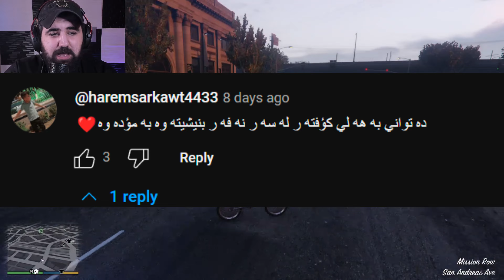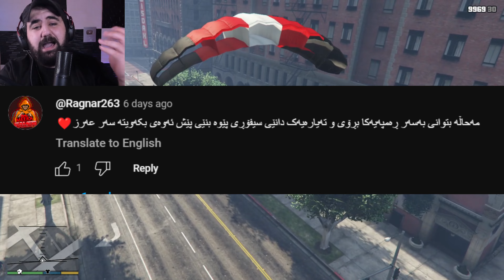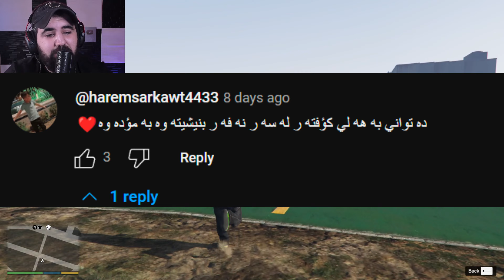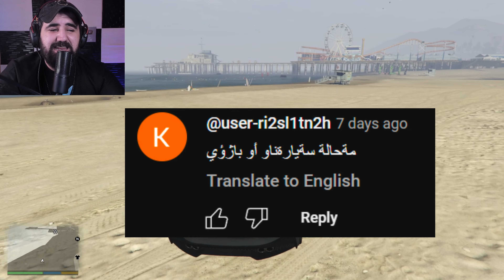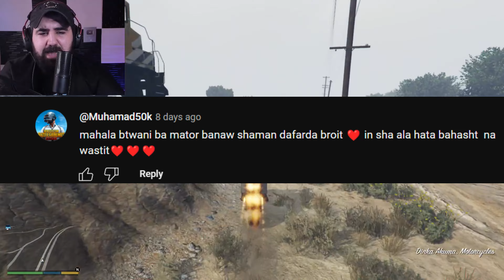مەحاڵترین درۆکانی ئێوەم پوچەلکردەوە I busted Your myths in GTA 5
بۆ پەیوەندی کردن پێیان
Business buddies